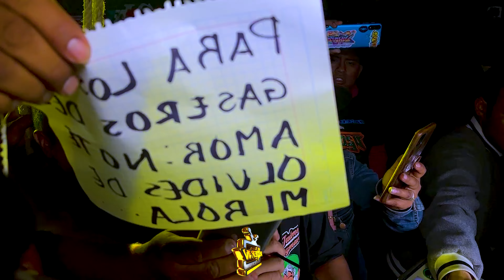Tema Remasterizado - Las Palomitas De Maiz 2023 - Sonido Famoso - SAN CRISTOBAL TEPETEOPAN, TEHUACAN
Asi presento sonido famoso las nuevas palomitas de maiz 2023 del grupo misterchupon en san cristobal tepeteopan tehuacan puebla